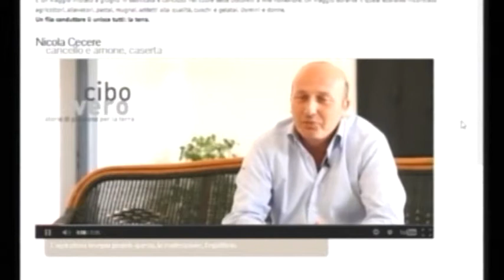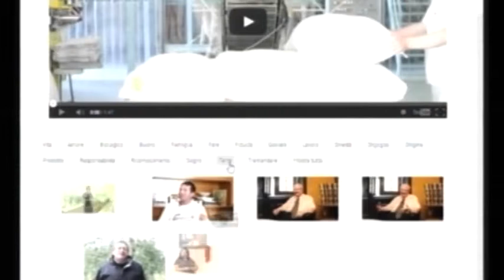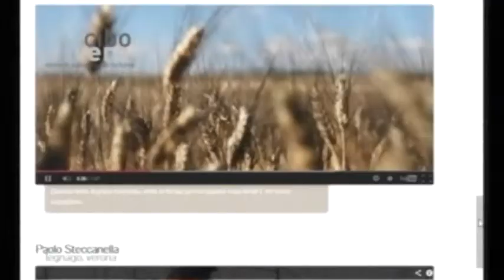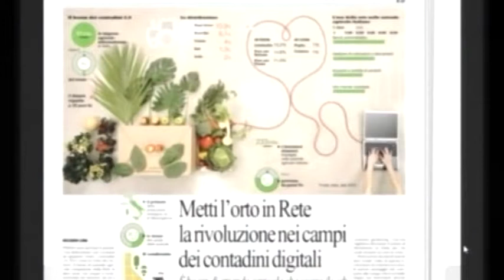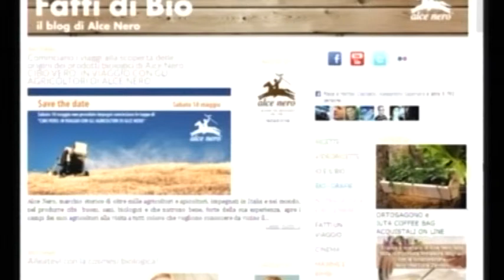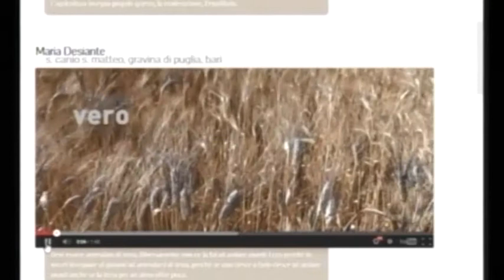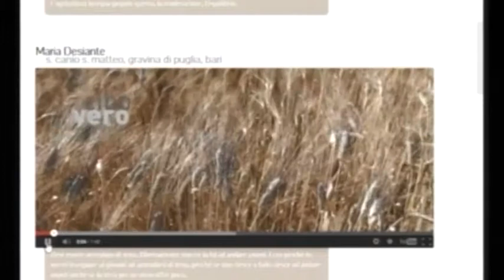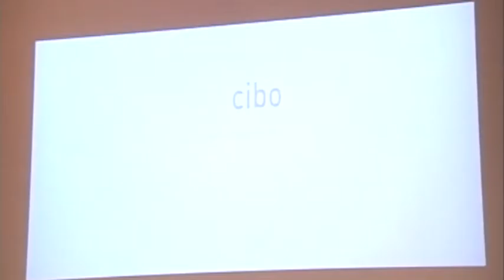Wwworkers camp - Verde speranza: le nuove economie green vanno in rete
Giuliana Ragusa (Alce Nero)
Modera Giampaolo Colletti